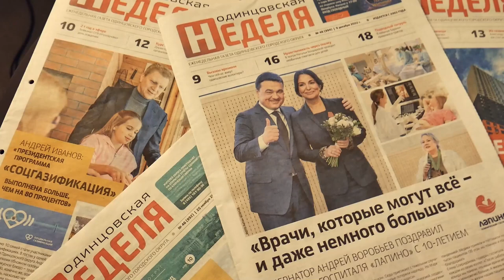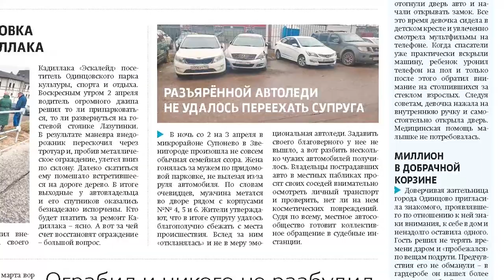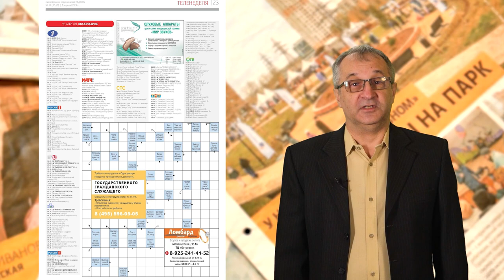Обзор газеты "Одинцовская неделя" 07.04